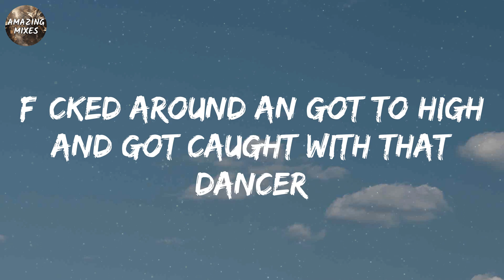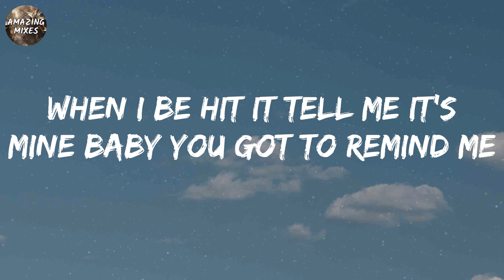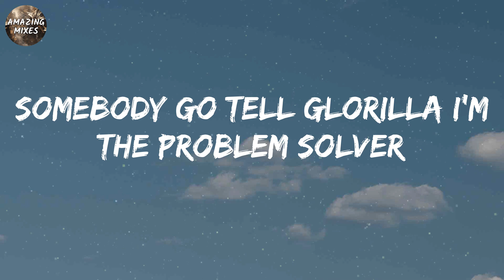Nacho Soprano - Balenciaga (Lyrics)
Balenciaga lyrics:
Diamonds hitting like karate
just spent a b*tch Year Salary in Balenciaga,
this b*tch tried to mase me Mo money Mo Problems
Somebody Go tell Glorilla I’m the Problem Solver
I don’t blame these b*tches they just doing what they momma taught em
When I’m finish with em That’s who I have em Calling
I’m Don’t Really Do Much I Call this Money Talking
Oh Yeah N*gga that's where you lost me
hell naw my n*gga I Ain’t the Boyfriend
If we was in china im the One Who Spending yen’s
my n*gga Take me to the Source I Don’t Need No Middle Men
if you send em I send them back again I feel like Gucci Man
All this new money on me I'm gon need a money counter
all y’all n*ggas be drinking lean ain’t nobody got a Fanta
f*cked around an got to high and got caught with that dancer
ain’t no turning up on me that shit cancelled
I don’t really f*ck with bitches that be having problems
All my hoes be having motion n Got Broke B*tch Stalkers
If you ain’t never had Gucci tf I look like buying
she fine but childish so I keep that ho grounded
when I be hit it tell me it’s mine baby you got to remind me
when I f*ck her from the front my chains be beating her up
Bling bout it b*tch hit this shit be blinding stuff
The diamonds ain’t falling up out of these I ain’t get this from rogers
The only balencigas I’m wearing is the Regular fit
N*ggas walk around looking like clowns n shit
shit just blended up 20,000 worth of fit
So I’m finna go spend 10,000 on a fit